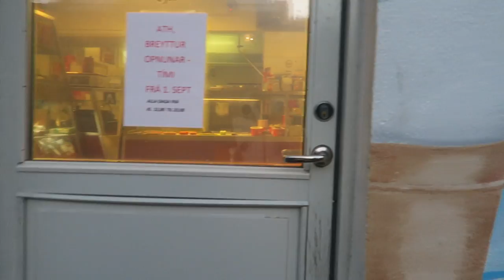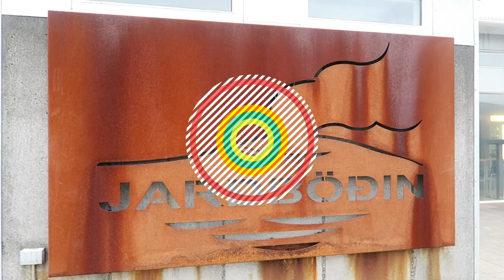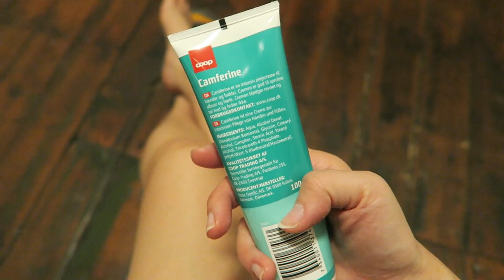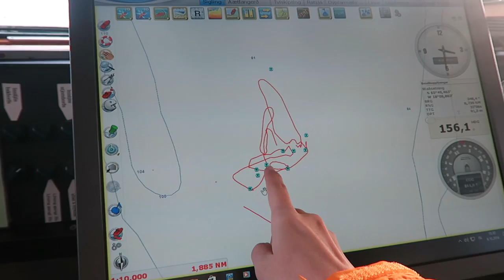KIKOLI// 獨遊 ・冰島 VLOG.6 最終回！看鯨魚！ | ICELAND TRIP 2016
Star Travel
From Akureyri: Lake Mývatn & Powerful Dettifoss  HK$1,700

如影片中資料出錯,請大家可以留言告訴我唷~^^

相機:
CANON G7X
CANON 700D 10-18mm F4.5
CASIO EXILM 自拍神器
FUJIFILM SILVI BLACK F2.8

*這並不是廣告影片。

IG:kikolixxx OR 係TAG度打 kikoli丫,我tag左自己係自己的相度~^^